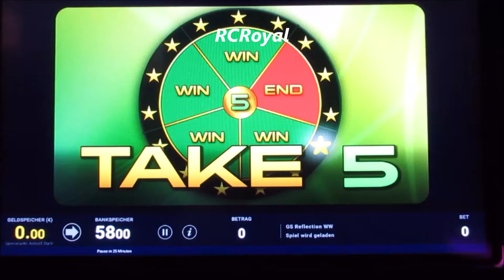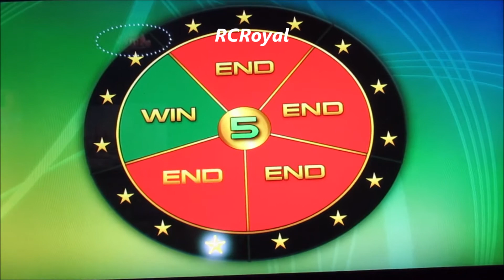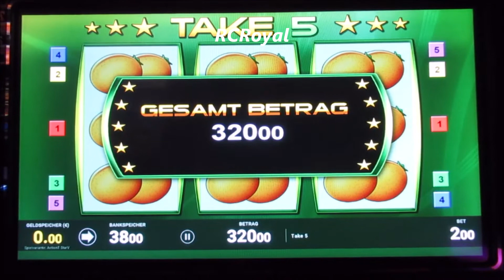ZOCKEN BIS ZUM WIN REPEATER! Action am Spielautomat mit 2€ Spieleinsatz! JACKPOT bei Take 5